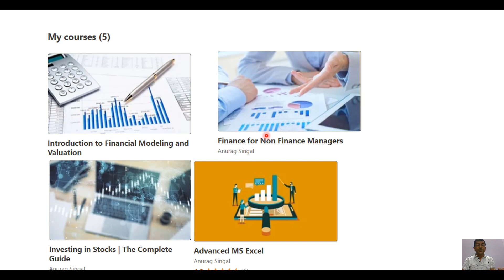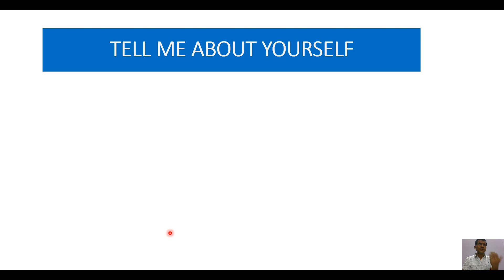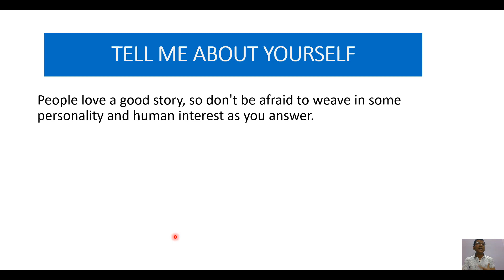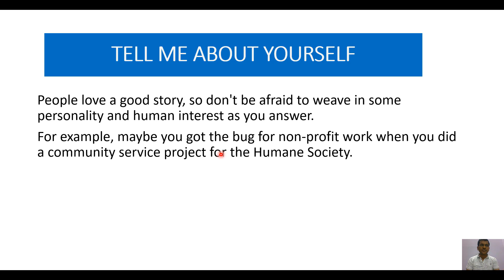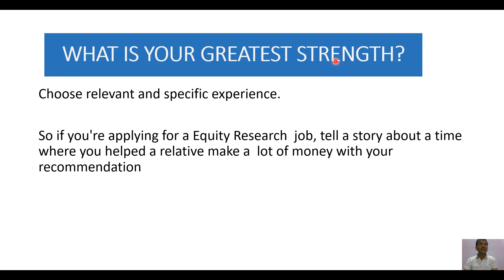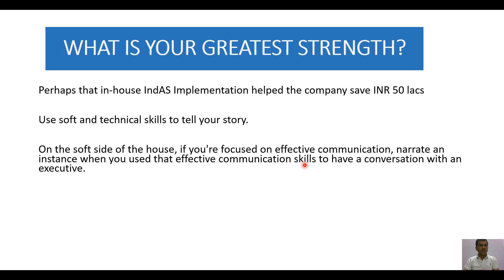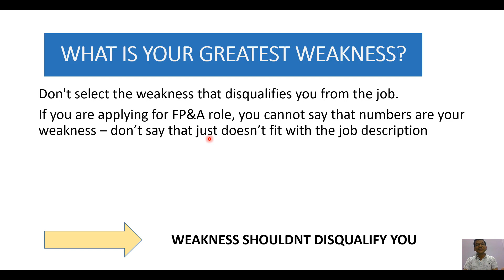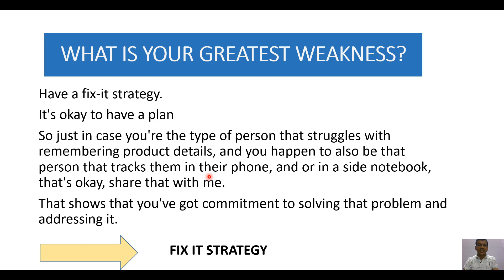Successful Job Interview Strategies, Interview Preparation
Source:
Udemy Course
The Complete Job Interview Guide

Your Strengths
Your Weakness

Convince the Hiring Manager That you are the One for the Job, How To Improve Interviewing Skills,Interview Mistakes

This course is a summary of many research and readings, and it took a lot of effort and time to help you save your efforts and time. In today’s employment world, it is more important than ever to have strong interviewing skills. The most common reason for this is that college graduation rates are increasing and you will be leaving with more competition. If you fail at your interview or fail to make a good impression it could cost you an opportunity.

Career Conversations | Motivational | Career Guidance | Financial Planning